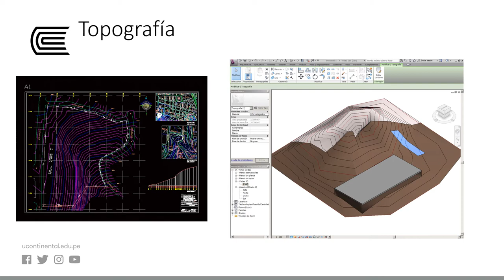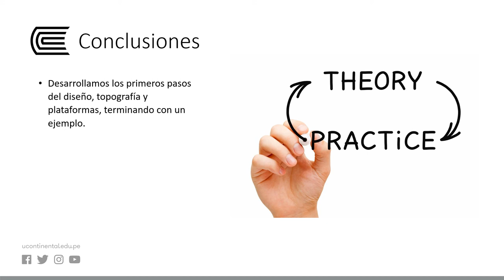Diseño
Representación Digital II